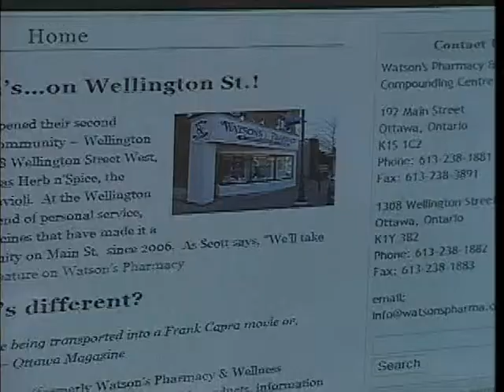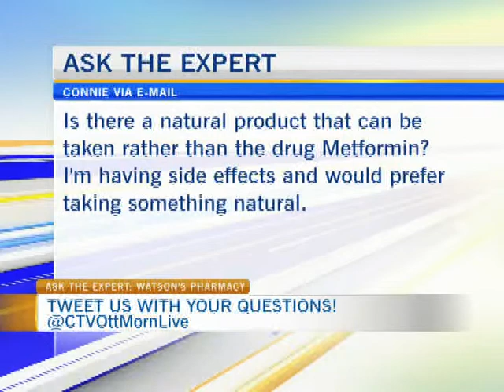Ask the Expert: Watson's Pharmacy and Wellness Centre 2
Pharmacist Scott Watson of Watson's Pharmacy and Wellness Centre was here for Ask the Expert on CTV Morning Live. This week, Scott discusses coping with pain.